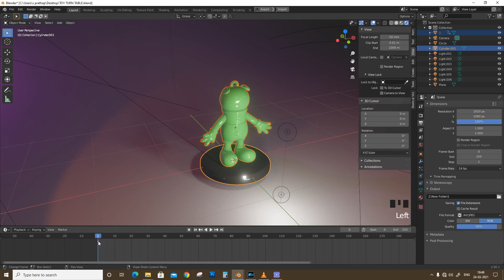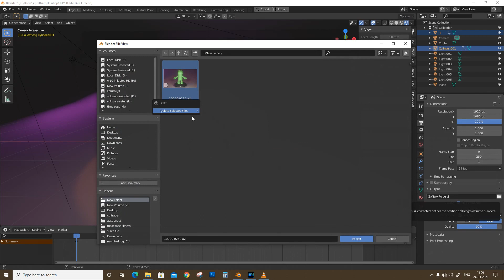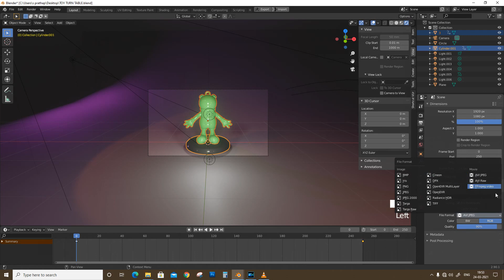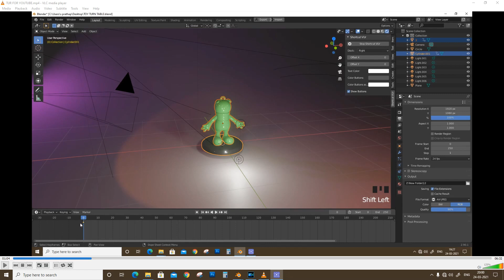how to make turntable animation in blender tamil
we will learn how to make turntable animation in blender tamil as much simplest.